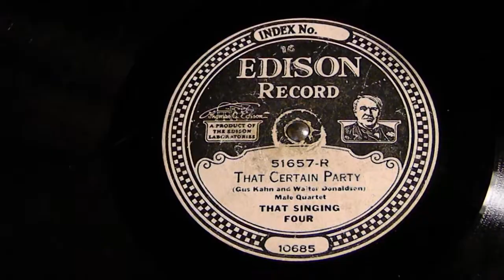That Certain Party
That Singing Four
Edison 51657-R